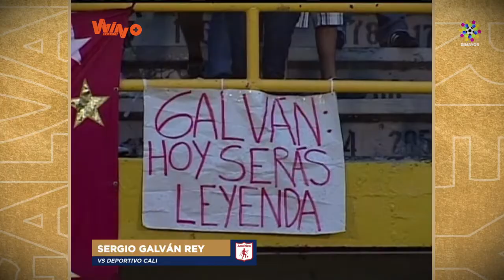Goles de Sergio Galván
¡Para ver una y otra vez!

⚽️Disfruta los goles de Sergio Galván Rey con la camiseta de Once Caldas⚽️

¿Cuál es el mejor?